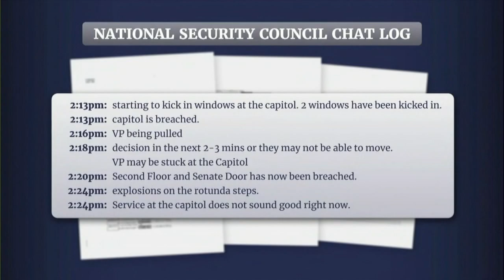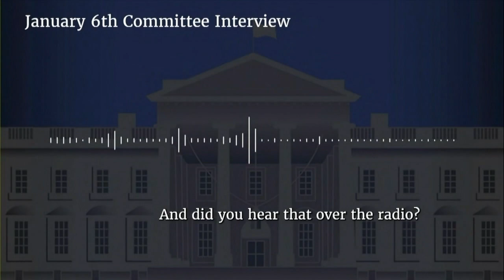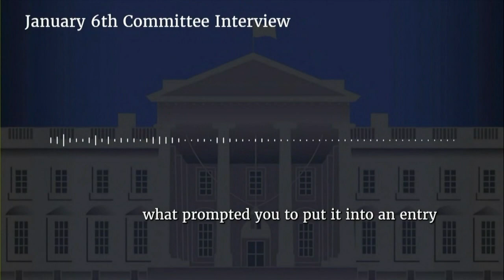Jan. 6 riot: Secret Service members feared for lives, called family members to say goodbye | ABC7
During the Jan. 6 Capitol riot, Secret Service members assigned to protect Vice President Mike Pence feared the crowd would break through and get them and Pence. Some even made calls to say their goodbyes to family members.